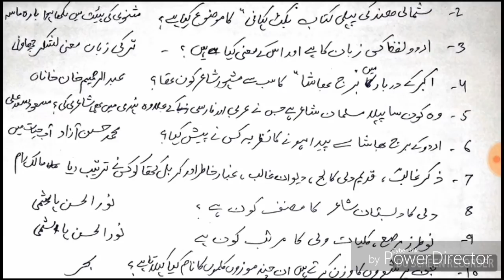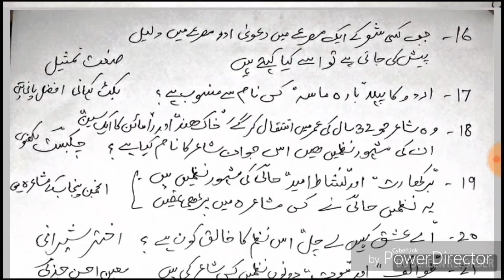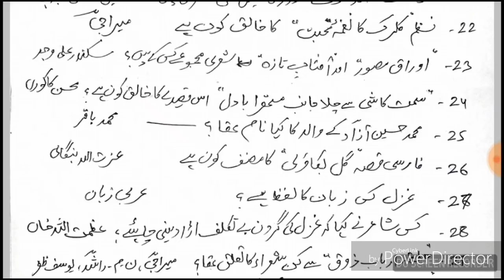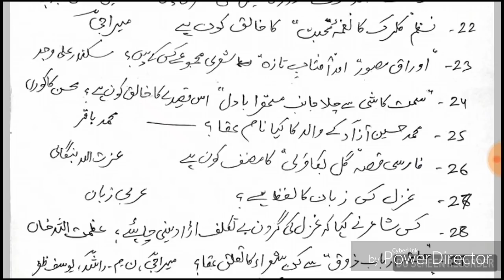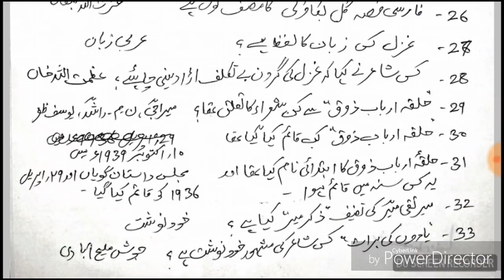VI Test Paper Urdu With AnsKey LT,NET,SET,PGT,IAS,UP.PCS etc.